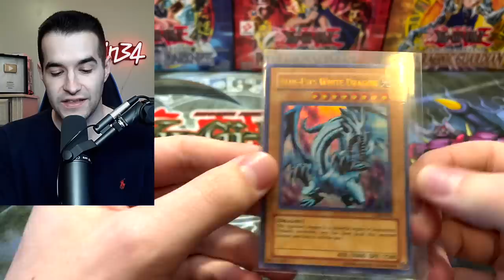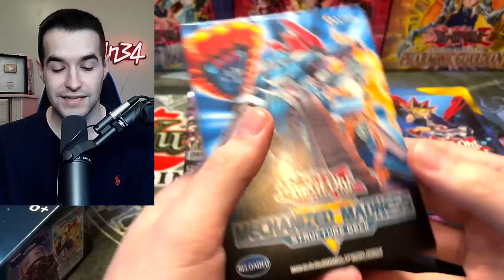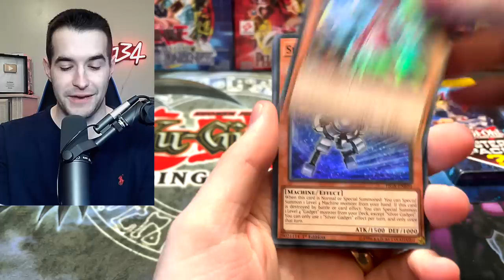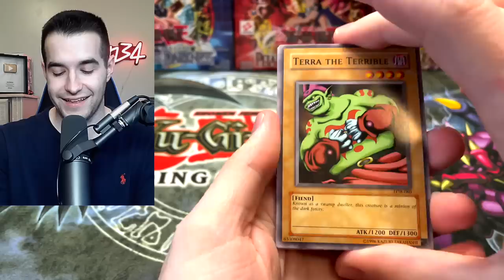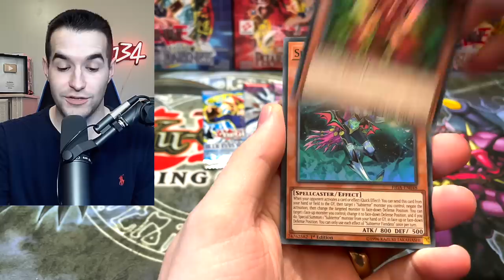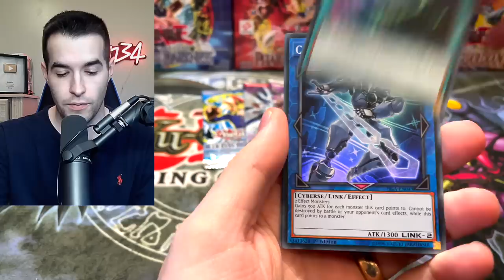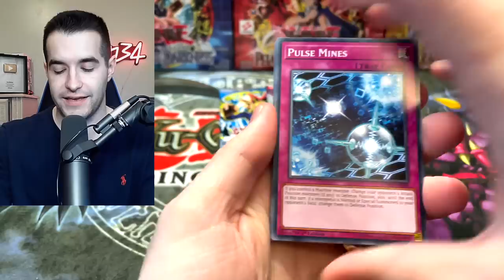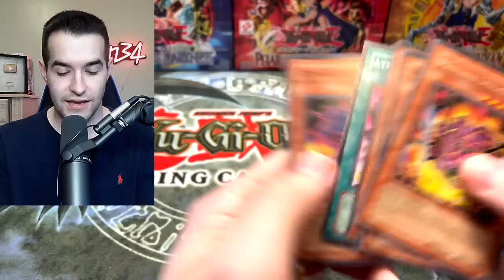NEW Walmart Mystery Power Box Opening (Scam?)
➤TCGPlayer Link!